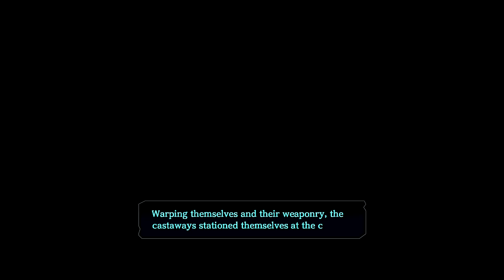The Chasm in the Palace | Ys VIII: Lacrimosa of Dana #44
The group goes into the palace to explore the chasm below to find the Oceanus's nest.

Welcome to my playthrough Ys VIII: Lacrimosa of DANA! This will have post commentary at the start of the videos for recaps of the previous parts. I decided on no live commentary since it wouldn't do this any justice as this is my first Ys game. I also like Action RPGs so that's why I got this game.

The plan for this series is for the max video length to be 45 minutes, unless a dungeon overlaps that time frame. RPGs tend to have lots of dialogue and this game isn't an exception. It's to attempt to get a mix of most of story and action, just not get a small dose of each in shorter parts. Some parts might have lots of dialogue so I'll put timestamps to skip to the action whenever the situation presents itself.

So I do hope that you enjoy this series as I do plan on beating this game.

Any of the black lines you see when dialogue shows up, that's more than likely my recording causing it since they don't pop up while I'm playing the game.

Adol Christin along with his companion, Dogi, are assisting as sailors while aheaded to their next destination wherever the adventure takes them. since they're Adventurers! During a banquet held by the captain of the ship, a monster attacks the ship and sinks it. Adol then washes up on an island where his main task is to find any survivors, fight, explore and escape the island of Seiren.